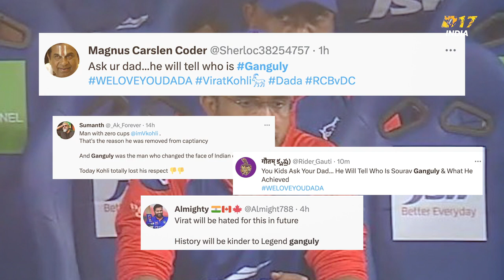IPL2023 Sourabh Ganguly vs Virat Kohli |Bcci का बड़ा फ़ैसला | मुश्किल में विराट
In this intriguing YouTube video, we uncover the untold story of Virat Kohli allegedly ignoring Sourav Ganguly, two prominent cricketers from India. With speculations and rumors surrounding their relationship, this video delves into the details and sheds light on the alleged tension between Kohli and Ganguly.

Through in-depth analysis, insider information, and expert opinions, we explore the possible reasons behind any perceived animosity or indifference between Kohli and Ganguly. Was it due to differences in playing styles, leadership approaches, or personal clashes? Were there any incidents or events that fueled the rumors of their strained relationship? This video presents an unbiased perspective, examining both sides of the story to provide a comprehensive understanding of the situation.

With compelling evidence, including clips from press conferences, interviews, and on-field interactions, we piece together the puzzle and offer insights into the dynamics between Kohli and Ganguly. From their interactions during matches to their public statements, we examine the nuances and provide an in-depth analysis of their relationship.

As we delve into their individual careers, achievements, and contributions to Indian cricket, we highlight any notable incidents or interactions that may have fueled the rumors of a strained relationship. We also explore the impact of their alleged differences on the Indian cricket team, and how it may have affected team dynamics and performance.

virat kohli do not shake hands with sourav ganguly

There is never a need to strike a video down when you can get it removed within the same day and keep the channel and yourself happy!